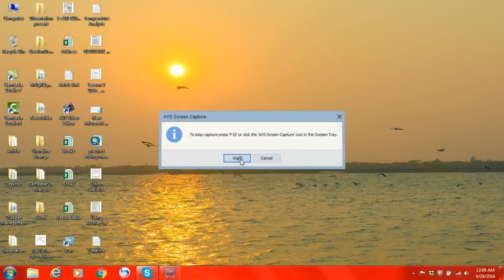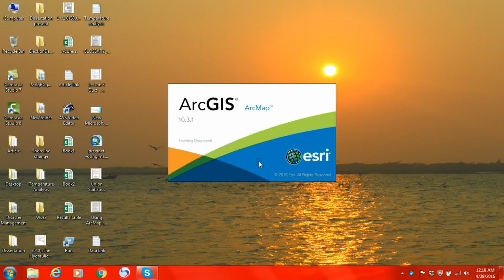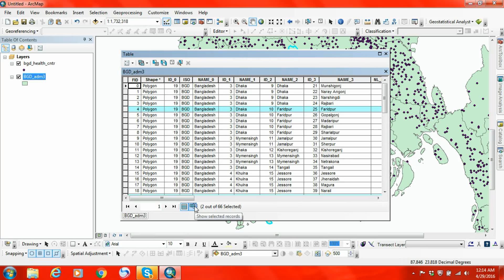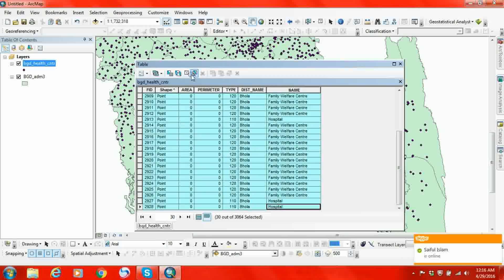How to use select feature by attributes in ArcGIS || Selection and Queries Part 2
Selection is very important while working with massive number of data. selection can be made from onscreen and from selection menu to select by attributes and select by location.
The data has been used in present tutorial will be available in the following link. Just download and extract it.

“arcgis arcmap”
“arcgis clip”
“arcgis data management tools”
“arcgis mosaic”
“arcgis spatial analyst”
“clip arcgis”
“clip raster arcgis”
“data clip”
“data management tools arcgis”
“raster”
“raster arcmap”
“raster data”
“raster image”
"aerial remote sensing"
"arc gis course"
"arc gis program"
"arc gis training"
"arcgis"
"arcgis arcmap"
"arcgis online"
"arcmap"
"geography" earth
"geospacial"
"geospatial"
"geospatial systems"
"gis"
"gis online tutorial"
"gis software"
"open source remote sensing software"
"remote"
"remote sensing meaning"
"remote sensing training"
"sensor"
"what is a remote sensing"
"what is remote sensing technology"
"whats remote sensing"
"geo data mapping"
"geographic information system definition"
"geographical data analysis"
"geospatial information systems"
"geoprocessing arcgis"
"gis data analysis"
"gis tools"
"hadoop arcgis"
"spatial analyst"
"arcgis editor"
"arcgis editor toolbar"
"arcgis help 10.2"
"desktop editor"
"gis editing"
"gis editor"
"how to create shapefile in arcgis"
"topology arcgis"
"arc gis tutorial"
"arcgis 10 tutorial"
"arcgis 10.2 tutorial"
"arcgis online tutorial"
"arcgis tutorial"
"arcgis tutorial video"
"arcgis video tutorials"
"georeferenced maps"
"georeferenced pdf maps"
"georeferencing"
"georeferencing arcmap"
"georeferencing in gis"
"rms gis"
"tutorial arcgis"
"arcgis spatial analyst"
"geographic information system"
"geographic information systems major"
"geographical data analysis"
"geospatial analysis"
"geospatial analyst"
"geospatial data analysis"
"gis"
"gis mapping"
"gis software"
"introduction to spatial analysis"
"spatial analysis"
"spatial analysis tools"
"spatial analyst gis"
"spatial definition"
"spatial interaction"
"spatial statistics"